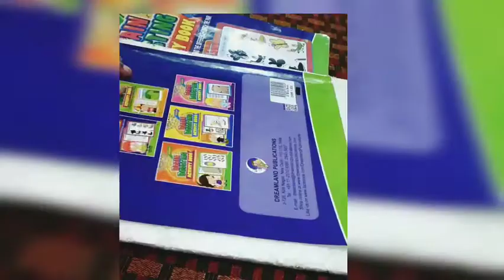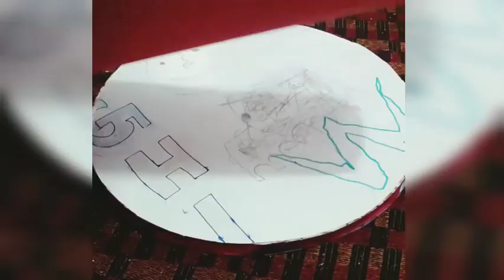Captain America Shield Making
Simple way of making Captain America Shield 😍..